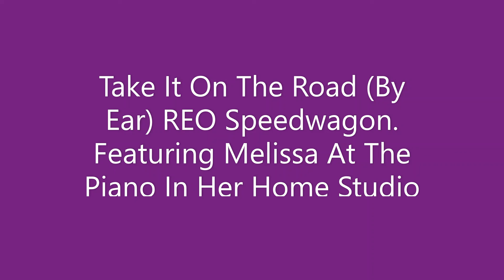Take It On The Run (By Ear) REO Speedwagon (Featuring Melissa At The Piano)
Melissa Black is a Voice Teacher, Vocal Coach, Professional Pianist and three-time Grammy-Nominated "Music Educator Of The Year".  Melissa holds advanced degrees in Music from Oklahoma City University and The University Of Central Oklahoma. (Bach Of Music and a Masters Of Music Education.)  Melissa specializes in piano karaoke tracks in the keys, style and tempos of todays hottest artists!! AND she can play all of them in any key you want! Melissa is a "classical-crossover" singer and expert music arranger of all styles of music and produces, releases and markets all of her own music. Melissa - who has a Masters Degree and perfect pitch - plays all of her piano karaoke's by ear and is also able to transpose them by ear to different keys for singers. Melissa has over 650 releases - (piano karaoke's by ear as well as vocal releases and complete albums) with lots more on the way! She is the most sought-after Vocal Coach in the Phoenix area! Not only has Melissa, who has a Masters Degree in Vocal Music Education, produced an AMERICAN IDOL WINNER (Jordin Sparks) - she continues to produce successful female and male singers that are already making their mark in the music industry. All of her recordings are self-produced in her home recording studio and all songs feature Melissa on Vocals and Piano - recorded at the same time and all BY EAR!  Melissa's piano skills are outstanding in the fact that she can play by ear ALL types of music by ear AND transpose any song she hears to any key and play it to perfection. Melissa owns and operates the most successful voice and piano studio in Phoenix. She also owns Melissa Black Music Publishing (ASCAP).Her recordings are sold all over the world and are featured on CD Baby, as well as many other digital music stores! Melissa was the pianist for Kristin Chenowith at OCU.